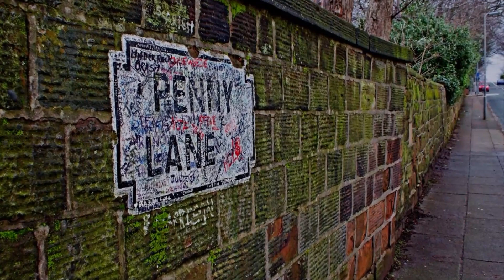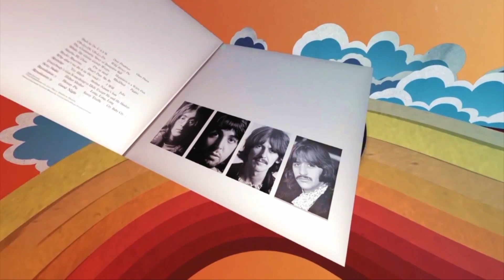Magic Blend 2018 - A day in the life (The Beatles)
Magic Blend intreprète A day in the life (The beatles). Le 3 novembre 2018, Cabaret Théâtre du Vieux-Saint-Jean.